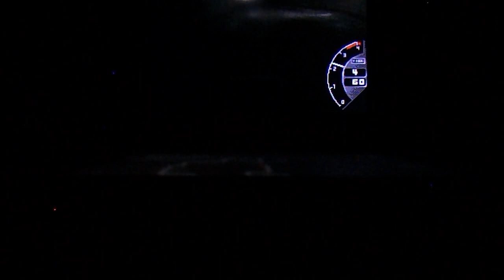Ford Racing 3 Vintage in Sand 6